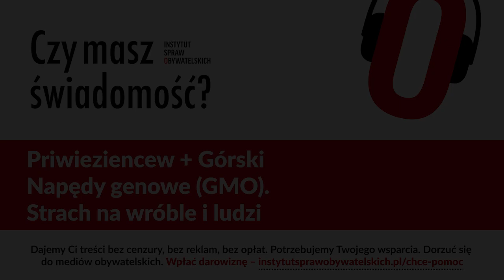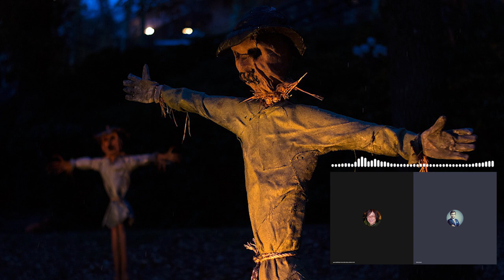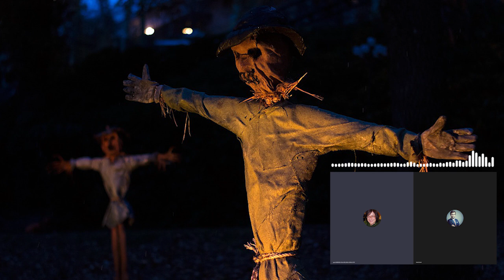Czy masz świadomość? (Nr 125) – Napędy genowe (GMO). Strach na wróble i ludzi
Z Sonią Priwieziencew, prezes Fundacji Rolniczej Różnorodności Biologicznej AgriNatura, rozmawia Rafał Górski, redaktor naczelny Tygodnika Spraw Obywatelskich.

Dzięki nowym technikom inżynierii genetycznej, takim jak CRISPR/Cas9, w ostatnich latach opracowano tak zwane na­pędy genowe, które umożliwiają ludziom rozprzestrzenianie nowych genów w genomie dzikich populacji zwierząt. Na­pędy genowe wymuszają dziedziczenie nowo wprowadzo­nych genów przez całe potomstwo, nawet jeżeli zmniejsza to szansę gatunku na przeżycie. W ekstremalnym przypadku napęd genowy może spowodować całkowite wyginięcie da­nego gatunku lub zastąpienie dzikich populacji organizmami zmodyfikowanymi genetycznie.
Organizmy z napędem genowym: Nowy wymiar inżynierii genetycznej

1. Co wspólnego z napędami genowymi ma chińska wojna z wróblami, w rezultacie której zginęło miliard wróbli i miliony Chińczyków?
2. Na czym polega technologia z napędem genowym?
3. Co to jest technika inżynierii genetycznej CRISPR-Cas9?
4. Kto straci, a kto zyska, na wdrożeniu technologii nowego GMO?
5. Co łączy napędy genowe z Defense Advanced Research Projects Agency (DARPA) – agencją rządową zajmującą się rozwojem technologii wojskowej działającą w strukturach Departamentu Obrony Stanów Zjednoczonych?
6. Czego powinniśmy się dziś domagać od polityków w temacie nowego GMO?

Sonia Priwieziencew – absolwentka Instytutu Nauk Politycznych w Paryżu, pracę magisterską pisała na temat przemian polskiego rolnictwa w perspektywie wejścia do UE. Po karierze w audycie finansowym opuściła świat korporacji i jest związana od roku 2003 ze środowiskiem polskich ekologicznych organizacji pozarządowych. Prezeska i założycielka Fundacji Rolniczej Różnorodności Biologicznej AgriNatura, od 2010 roku prowadzi również niewielkie gospodarstwo ekologiczne. Za najważniejsze tematy dla rolnictwa dzisiaj uważa bioróżnorodność i suwerenność żywnościową.